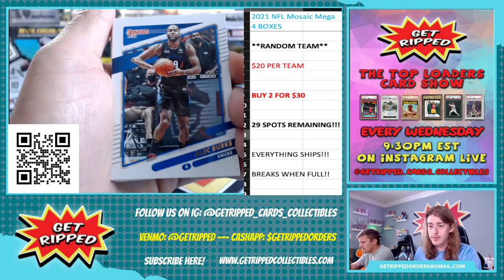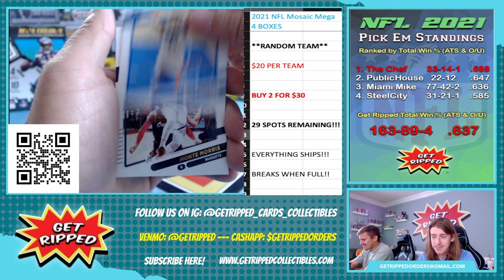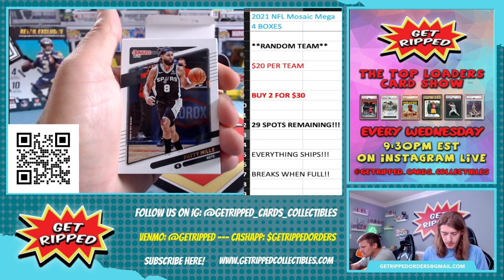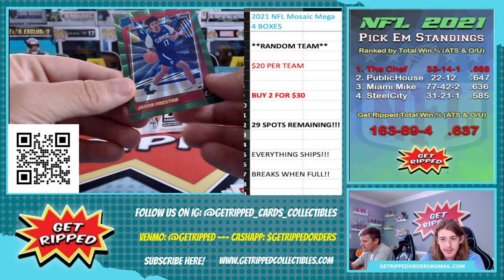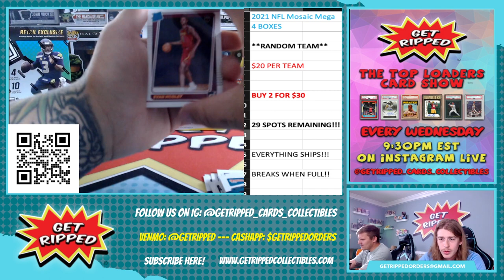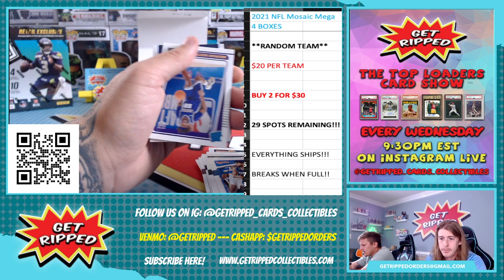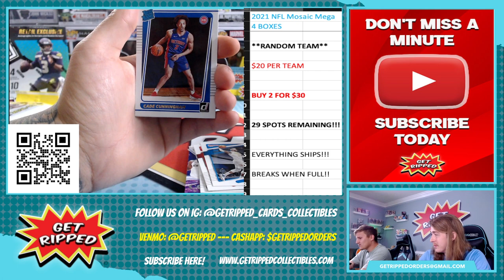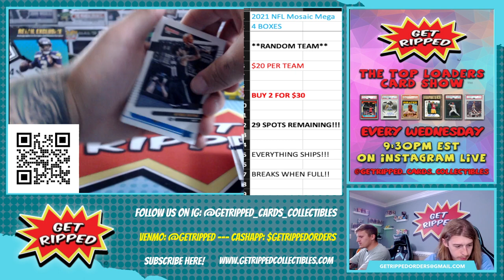2021 Donruss NBA Basketball Retail Box RC HUNTING CADE CUNNINGHAM EVAN MOBLEY SCOTTIE BARNES